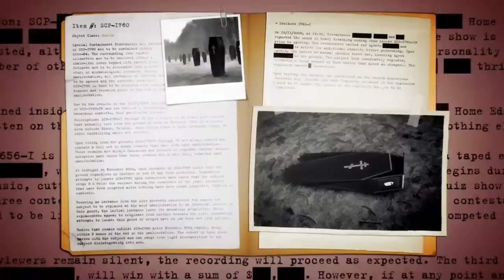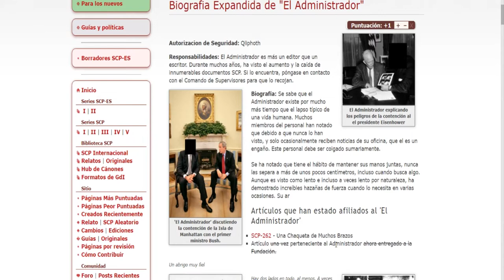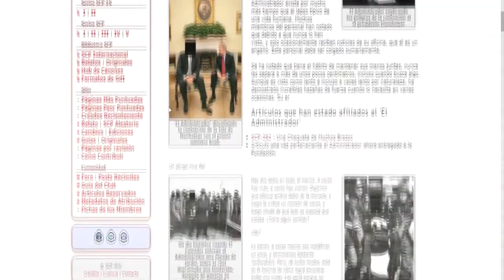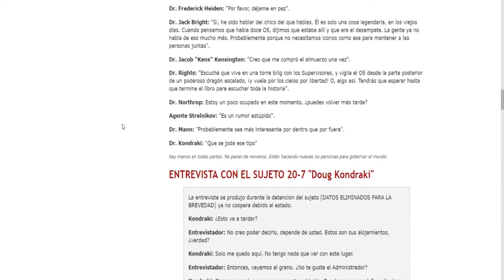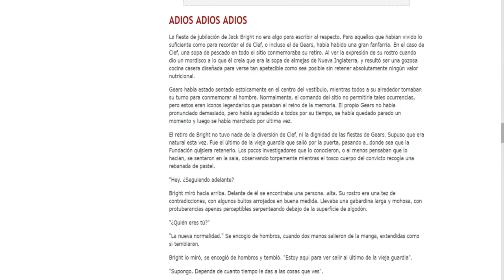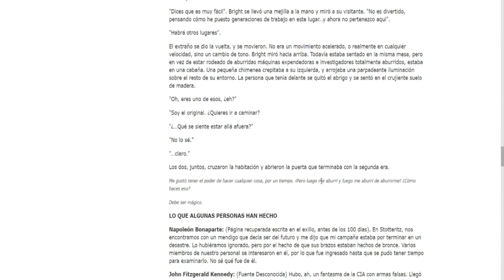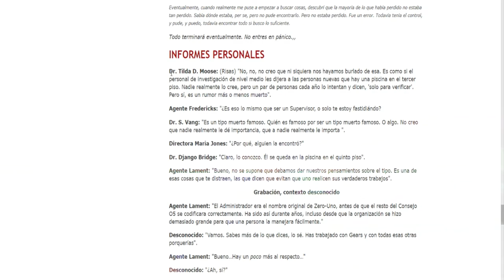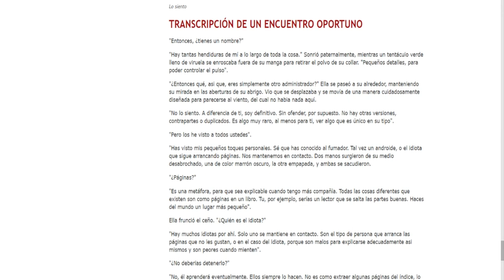El mayor misterio de la S.C.P - #1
Estos vídeos serán un amplio debate colmado de teorías, conspiraciones e investigación en los que yo y mi equipo nos embarcaremos con el objetivo de descubrir una serie de incógnitas que esconde la famosa pagina Fundación S.C.P

Indagaremos en cada informe encriptado de la misma con tal de llegar a descubrir cosas impensables hasta ahora, desde la verdad del clan O5 hasta el verdadero origen de estas entidades. Batallaremos con esa telaraña colmada de mentiras y secretos con tal de arrojar luz a esta gran comunidad de agentes.